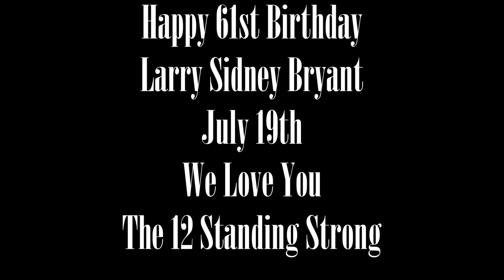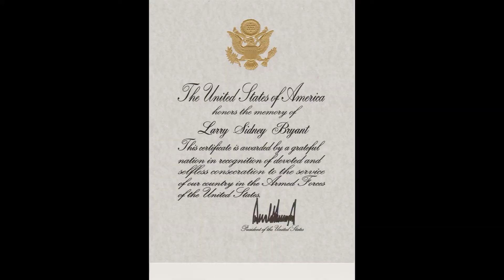Happy 61st Birthday Robbie in Heaven